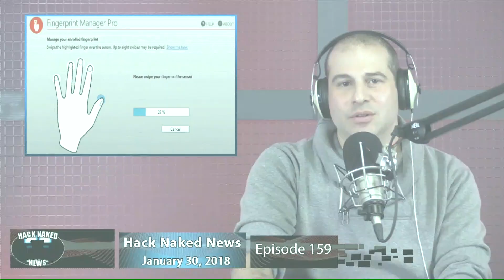Android OS, MikroTik, and John McAfee - Hack Naked News #187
Android OS API-Breaking Flaw, Thousands of MikroTik Routers Hacked, John McAfee's unhackable Bitcoin wallet is hackable, misconfigured 3D printers, Researchers used Sonar Signal to steal unlock passwords, and the Linux Foundation sets to improve Open-Source code security.

Time Stamps:

2:25 - Android OS API-Breaking Flaw
3:53 - Linux Foundation Set to Improve Open-Source Code Security
4:49 - Google 'Titan Security Key' Is Now On Sale For $50
5:33 - Thousands of MikroTik Routers Hacked
6:30 - Researchers show Alexa skill squatting
7:21 - John McAfee's 'unhackable' Bitcoin wallet is hackable, company admits
7:57 -  3D printers on interwebz run risk of sabotage
8:59 - Sonar signal from a smartphone speaker steals unlock passwords

to get all the latest episodes!